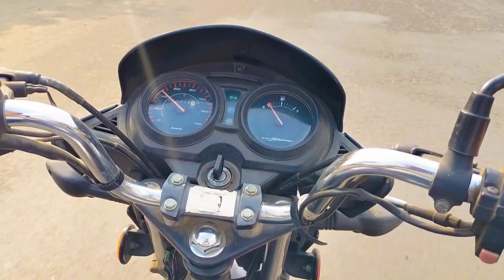My Channel Dead || सब खत्म हो गया 😥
Hit likes.